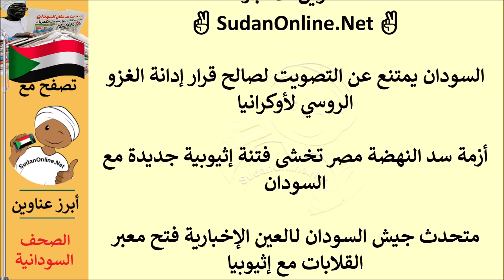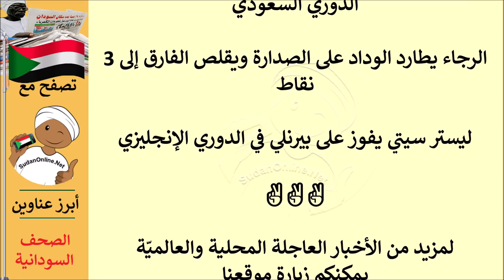عناوين الصحف السودانية الصادرة اليوم الخميس 3 مارس 2022م